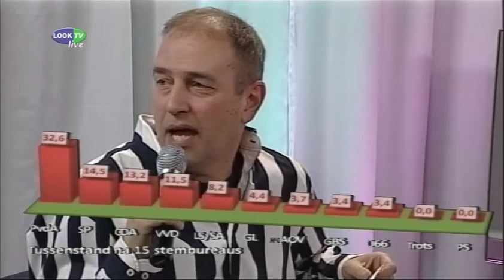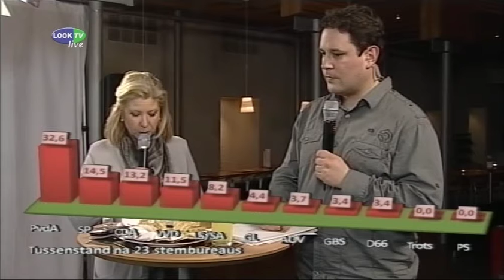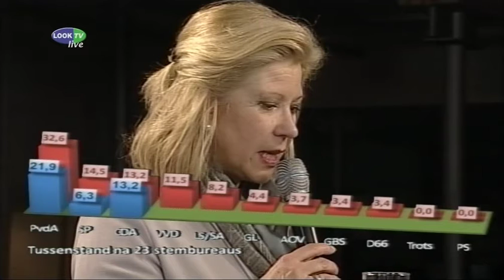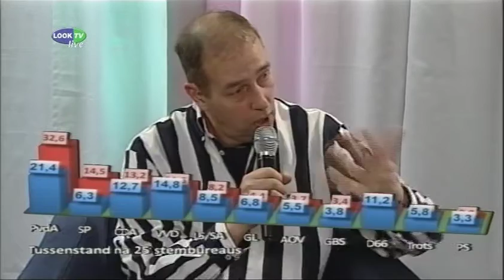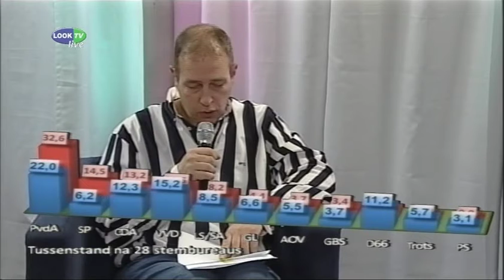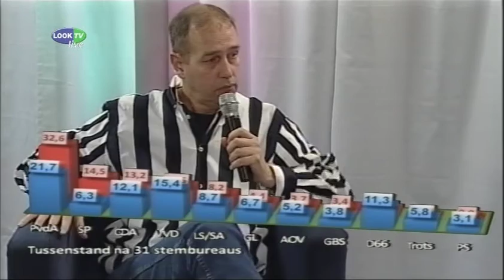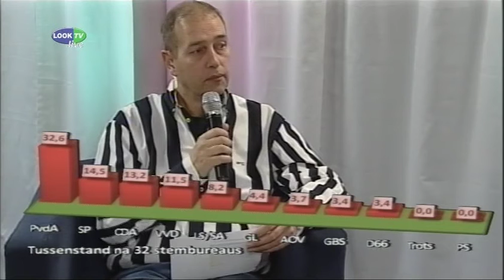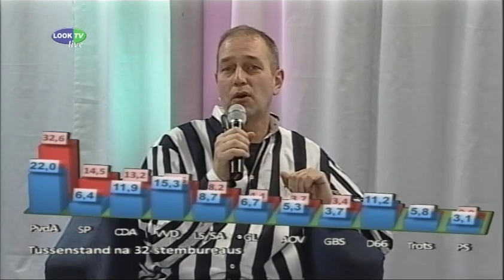Verkiezingsavond 2010 (2)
LOOK TV zond het verloop van de verkiezingsuitslag rechtstreeks uit vanuit de foyer van het Theater aan de Schie.
Oorspronkelijke uitzending: woensdag 3 maart 2010